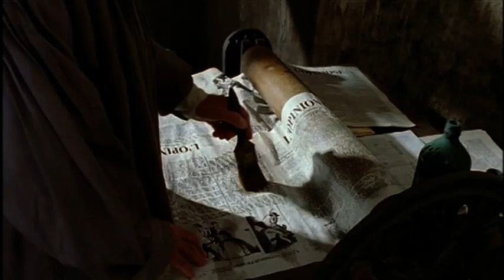ANTONIO FOGAZZARO – PICCOLO MONDO ANTICO (2ª parte, 3° episodio)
Regia di Cinzia TH Torrini
Attori protagonisti: Alessandro Gassman, Claudia Pandolfi, Virna Lisi, Helmut Griem e Renato Carpentieri
Produzione: Mediatrade
Anno: 2001
ALTISSIMA QUALITÀ!